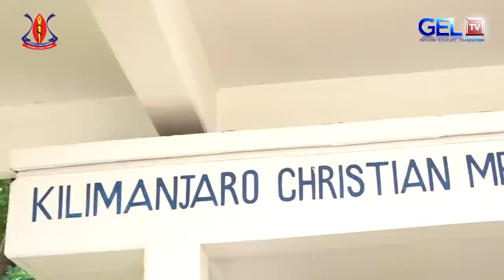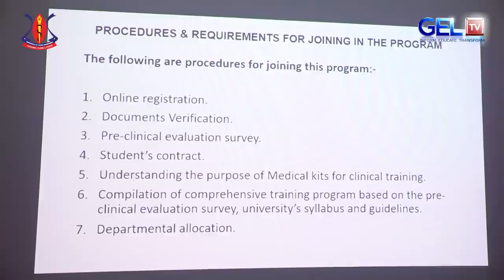HOSPITALI YA TAIFA MUHIMBILI YAPOKEA WANAFUNZI 150 KUTOKA SUDAN